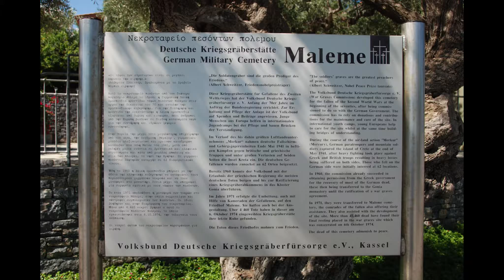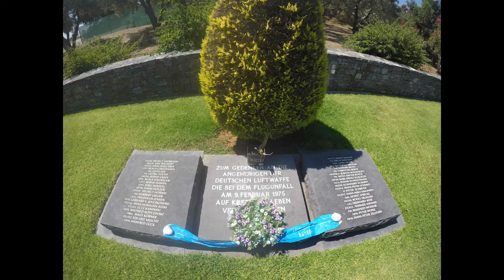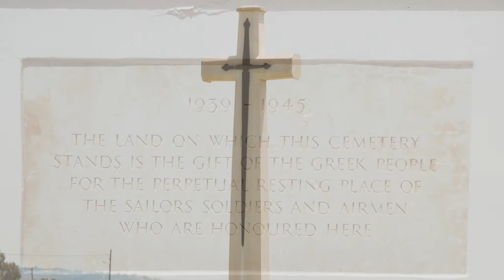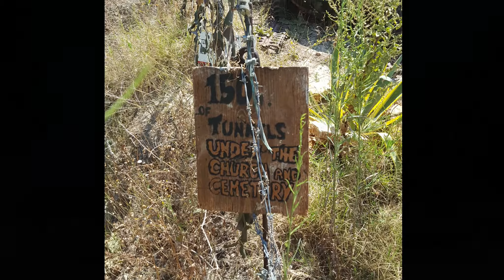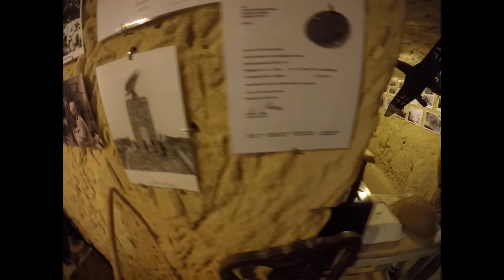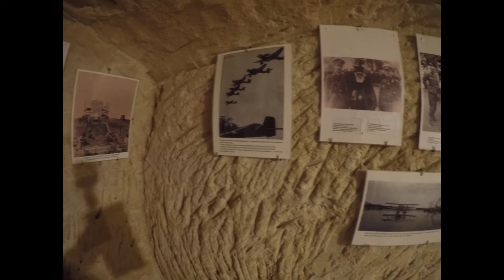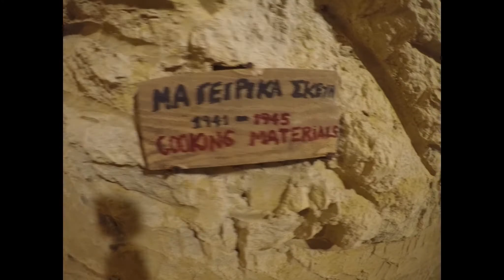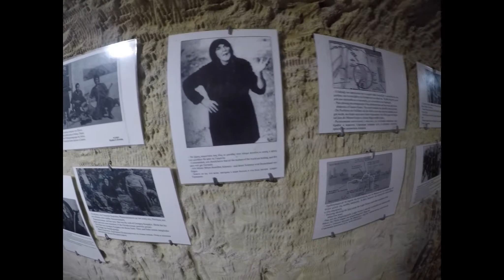Chania Prefecture, Crete - WW2 History Sites July 2018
Chania, Crete.  Selection of historical areas of importance for the country.

Documenting my travels around the UK and the World.

Mostly with family but sometimes flying solo.

Free 30 trial referral.